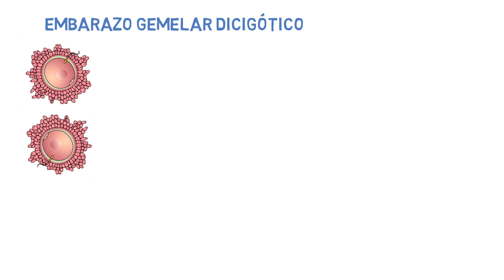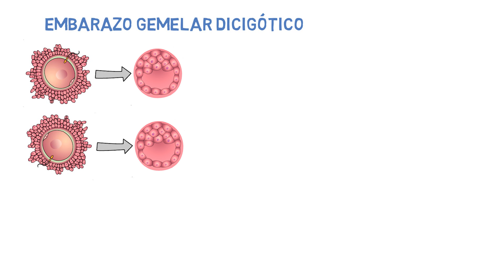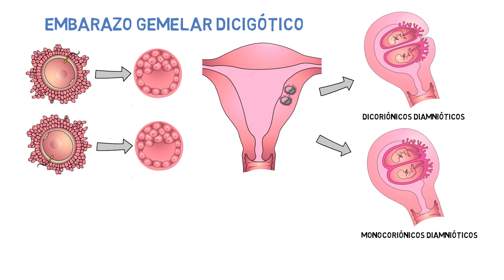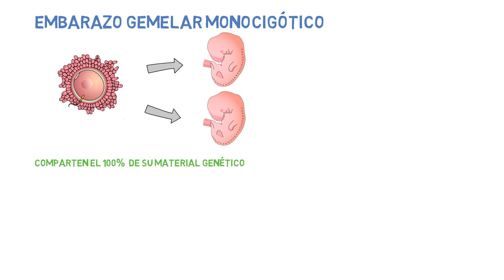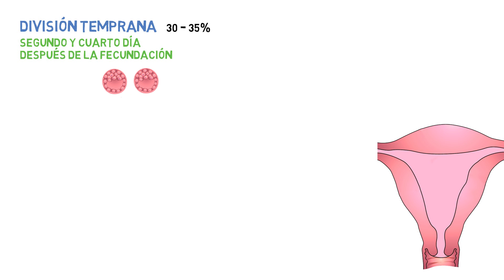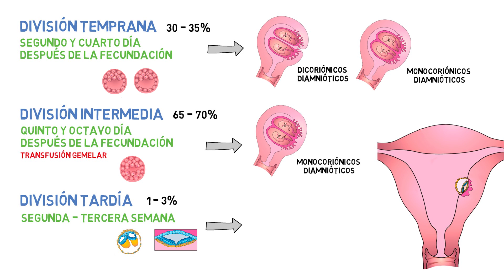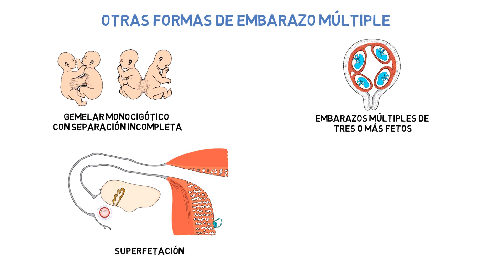✅ ¿Cómo se FORMA un EMBARAZO GEMELAR? 👶👶 | EMBRIOLOGÍA HUMANA 📚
En este simpático video, exploramos todo lo que necesitas saber sobre el embarazo gemelar, incluyendo los diferentes tipos de gemelos. Aprende sobre las características únicas de los gemelos dicigóticos (bivitelinos) y monocigóticos (univitelinos).

⌚Marcas de tiempo:

Introducción 00:00
Embarazo Gemelar Dicigótico 00:41
Embarazo Gemelar Monocigótico 2:42
Tipos de Embarazo Gemelar Monocigótico 3:39
Otros Embarazos tipos de Múltiples 6:17